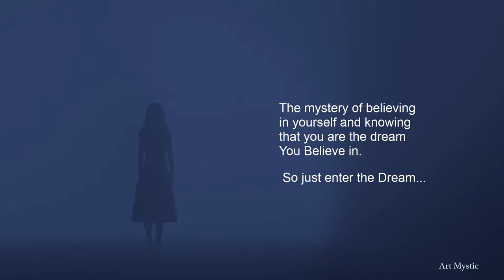Live Your Dream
An inspiring video to motivate you to do the things you love to do

Thanks to the artists and photographers of Mixkit and Pixabay for  the media in this video.